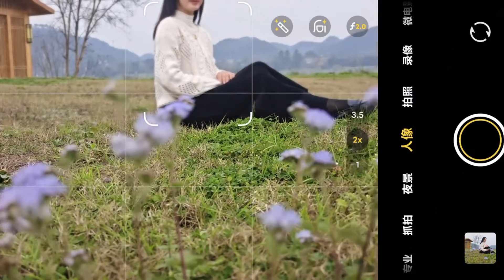空荡荡的地方拍照怎么摆动作，找角度构图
从事摄影行业几十年，希望我的分享能帮助您更系统的学习摄影技巧、拍照技巧，拍出美轮美奂的照片，更希望我的实战拍摄分享使您更有收获。
课程适合：
1. 零基础的摄影小白
2. 有一定碎片化摄影知识但无法融会贯通的人
3. 喜欢旅行，喜欢用手机拍照的人
4. 拥有单反或者微单但是不会使用的人
5. 热衷于拍摄人像的人
6. 学了很多摄影招数，但是缺少内功和心法的人